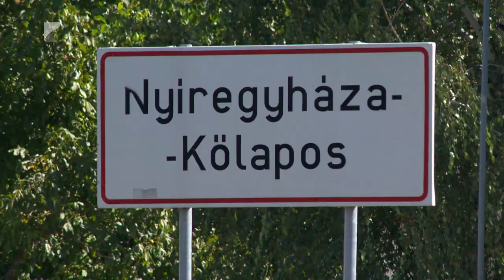Biztonságosabban Kőlaposnál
Új gyalogosátkelőhely segíti a biztonságos közlekedést Nyíregyháza külterületén, Kőlaposnál a 4-es számú főúton. A csaknem 100 millió forintos fejlesztés tartalmazta még az autóbuszöböl, a gyalog- és kerékpárút átépítését, valamint a közvilágítás kiépítését is. A kivitelezés alig több mint két hónapot vett igénybe.